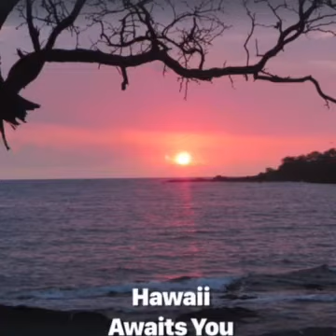Honaunau Beach House, 2 minutes walk to Snorkel Honaunau Bay. Experience Hawaii Local Style! ALOHA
Honaunau Beach House in South Kona, with safe swimming for the entire family
Experience old Hawaii in this beautiful, beach house; just yards from Honaunau Bay and 2 steps near the City of Refuge National Park. Walk across the street and swim, dive or snorkel, arguably, the nicest bay on the island. Honaunau is great place to canoe, paddle board, kayak or scuba dive and we have a boat launch. Enjoy the warm water, tropical fish, green sea turtles, dolphins and more. There is no charge for this dolphin show or swim, the dolphins seem to enjoy performing for and around the snorkelers and we can watch them from the lanai! It's pretty amazing to see dolphins spinning in the wild. Please don’t chase or harass the wildlife

Our home is centrally located in South Kona on the Big Island of Hawaii. Just 30 miles south of the airport and Kailua-Kona, out of the big city, but close enough to go for excursions. Volcano National Park is about 75 miles away and Hilo is just a little over 100. Captain Cook is 10 miles away and it offers, a variety of shopping, and dining options.

What a perfect romantic getaway for two, but it can accommodate more. The well appointed, fully furnished kitchen has granite counters, a gas stove, a dishwasher and a full size refrigerator with an ice maker. There is a 2nd outdoor cooking area with a chest freezer on the back lanai.

Enjoy the romantic, queen size canopy bed. Of course, the master bedroom has satellite TV available. The 2nd bedroom has ocean views, cool breezes and a desk. The livingroom sofa folds down to a full bed. There is a full bath house, toilet, bidet, sink & shower; in the yard with a variety of beach toys and a private back yard.

Enjoy tropical fruit from the yard, we have bananas, papayas, pineapples, coffee trees, tamarind and a turmeric garden with a few vegis mixed in

Pick up supplies as you come through Kona. This home is in such a great location that you might not want to drive anywhere. Maybe you would prefer to just relax on the lanai with a cocktail and watch the dolphins spinning in the bay and the sun set on the water. Take a stroll down to the white sand beach and let the children experience snorkeling in the safe, calm, shallow waters. Take a walk over to Pu`uhonua o Honaunau National Historic Park, commonly known as the City of Refuge; and learn about the Hawaiian culture.

We were on a flight and Hawaiian Airlines played a video , Spotlight On the Big Island; highlighting the top things to do in Hawaii I was very excited to see the roof of our home in that video of Honaunau Bay. We know this is one of the best places on the islands and they obviously agree.

The bathhouse in the yard is stocked with snorkeling gear. It's great to walk back from the beach and shower outside, keeping the sand and water out of the house. We use solar power to energize this eco-friendly, green home.

This is a Hawaiian experience that even the locals want to enjoy.

Kama'aina Welcomed

Come, Relax and Enjoy this amazing, special, healing place. Walk gently and respect those that came before, the descendants of Hawaiian Royalty